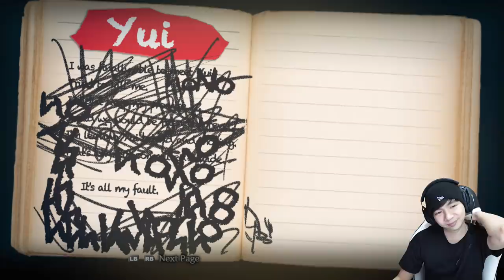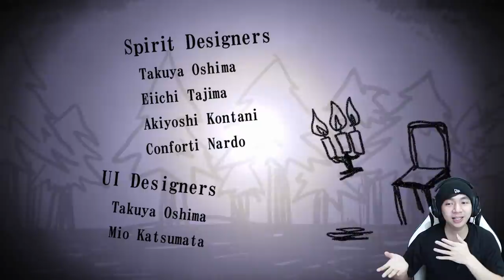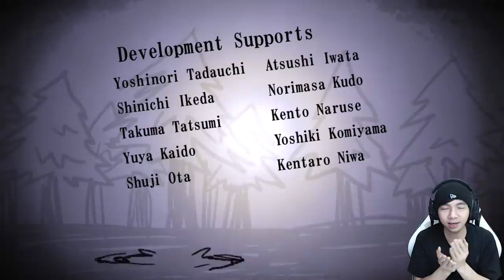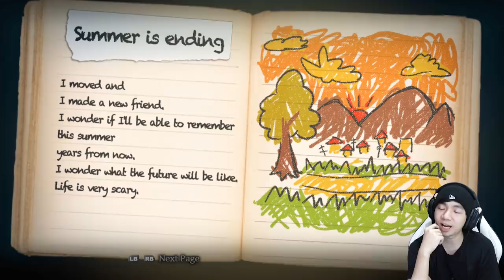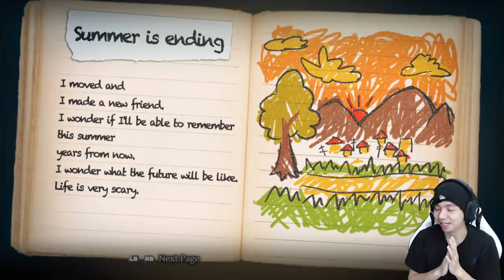Selamat Tinggal Yui - Yomawari Midnight Shadows Indonesia (END)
Selesai juga untuk game Yomawari Midnight Shadows ini teman teman ku sekalian, dan menurut gw di tutup dengan cukup tragis, dan gw sudah mencoba menjelaskan sebisa gw mungkin di akhir video yah, buat kalian yang mau nambahin silahkan saja tambahkan teori teori kalian, tapi gw akan kangen ama Yui Haru dan Chaco, Good Bye Game Yomawari Midnight Shadows

Makasih Supportnya

- AL'sic ft. Grant Genske - San Francisco [FSTU Release]
• Support AL'sic: